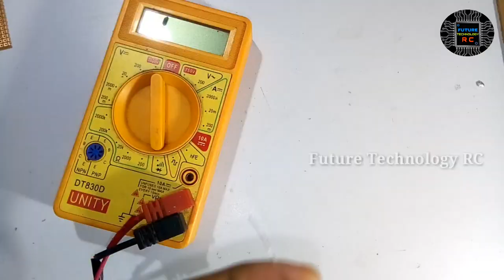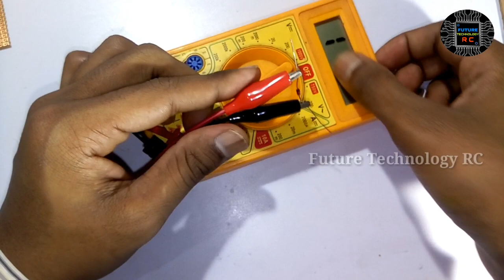How to make Heat & Fire sensor with diode.अब आग लगने पर जाने इस के मदद से पूरी जानकारी के साथ बनाए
इस विडियो मे हम जनेगे घर पर आसानी से केसे fire sensor बना सकते हे वो भी सिर्फ एक diode से , पूरी डिटेल्स मे जाने सब कुछ इस विडियो मे ये सर्किट केसे कम करता हे हमने डायोड का इस्तेमाल किसलिए किया सब कुछ डिटेल्स मे जाने ।

Hi, friends how are you, today I am going to show you how to make a simple fire & heat sensor using a diode with DIY. Hope you enjoyed this video.
if you like this video please S U B S C R I B E - L I K E - C O M M E N T - S H A R E.

Requirements.

1. BC547 npn transistor.
2. 2 Resistor (220  ohm ).
3.  Buzzer.
4. LED.
5. Battery connector.
6. 9v - 12 v dc supply.
7. 1N4148 Diode.

Some ideas And experiments can be Dangerous. And for that, you don't Risk and Damage your self and the Environment, I am a professional in my business
Every video, even that completed with compliance with all safety measures. Enjoy the video

WARNING:
Each demonstration presents risks and hazards that must be fully understood before attempting. And should be performed only by professionals. led light
metal detector
invention
transistor
grass cutting machine
zener diode
free energy
lightsaber
lawn mower
how to make a
dc motor
hologram video
bluetooth speaker
gadget
inverter
power bank
capacitor
paper craft
how to make
experiment
motor
electric bike
how to make pasta
kaise banaen
electric cycle
kaise banaen
bluetooth speaker
battery charger
ghar per kaise banaen
mini project
how to charge battery
gas cutter
transmitter
inspire award
transmitter and receiver
clap switch
hologram box
hologram compilation 3d display
ldr project
sensor project
5v to 12v converter
sound sensor
12 volt dc अगर आपको मेरा काम पसंद है तो आप मुझे सपोर्ट कर सकते हैं

"RC Invention"
By RC